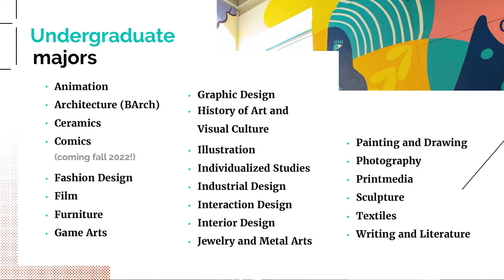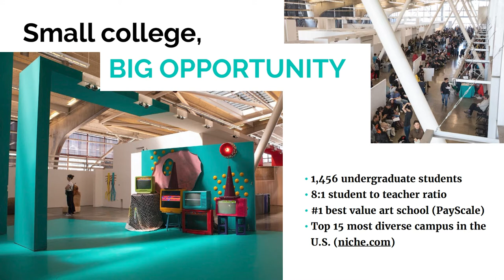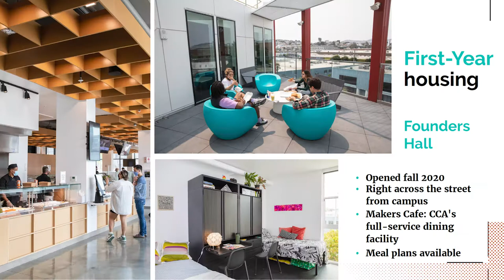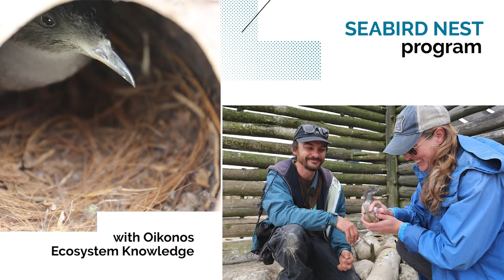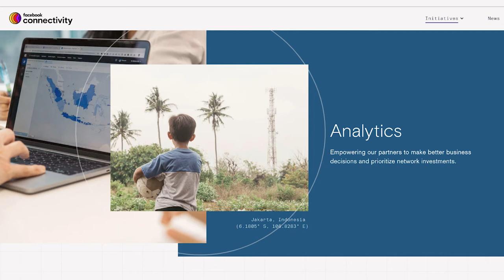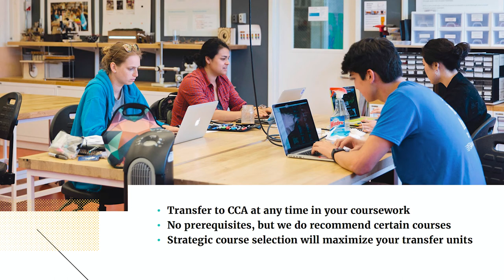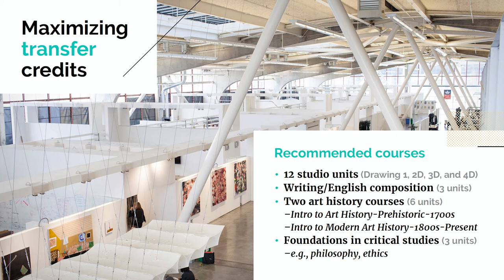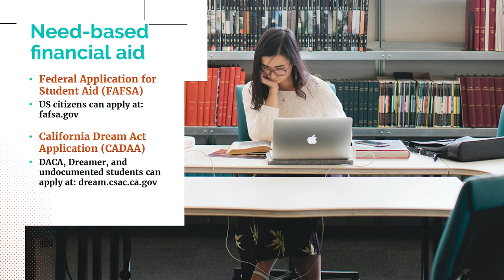Transfer Information Session | Apply to CCA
Get all your questions answered about California College of the Arts and the transfer admissions process in this information session with CCA Assistant Director of Undergraduate Admissions Columbia Shafer.